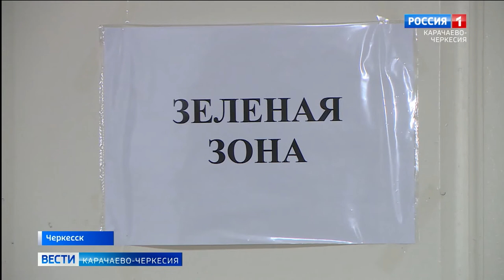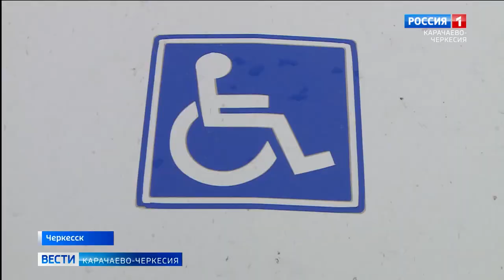В период пандемии более 300 волонтеров-медиков оказывают населению КЧР различного рода помощь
В период пандемии более 300 волонтеров-медиков оказывают населению Карачаево-Черкесии различного рода помощь. Одни работают автоволонтерами и развозят врачей к ковидным больным, другие трудятся в госпиталях в качестве санитаров и медицинских сестер. Третьи в информационных центрах ежедневно принимают огромное количество звонков по вопросам коронавирусной инфекции